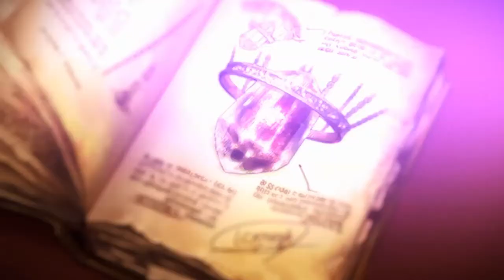✪Demon Gaze 2 Part 2 - ★I Am A Demon...Gazer?!★✪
Demon Gaze 2 PS4 Gameplay Walkthrough Part 2 includes NO COMMENTARY for the PS4. Demon Gaze 2 PS4 Gameplay Walkthrough Part 2 will also includes dungeon exploration, maintenance & dates, boss fights, demon growth, the demon realm, auto-move function, recreational fun, demon cross, the demon circle & star circle.

Demon Gaze 2 is a fantasy dungeon-crawler RPG from both Kadokawa Games and Experience.

Demon Gaze ll is only available on the PlayStation 4 and PlayStation Vita.

Demon Gaze 2 takes place a few years after the events of Demon Gaze within the city of Asteria.